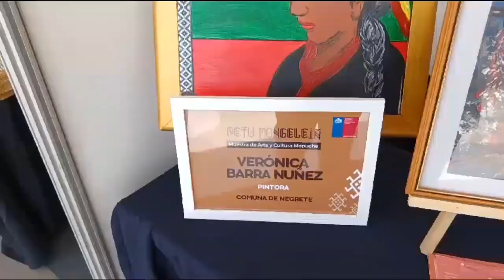Vistazo Nota Feria Petu Mongeleiñ Concepción - 18OCT2024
22 expositores de diversos territorios de la región del Bio Bío son parte de la realización de la Feria de artesanías, saberes y lengua mapuche Petu Mongeleiñ en la Facultad de Ciencias Químicas de la UdeC y patrocinada por la CONADI.

Nota subida solo para fines informativos, sin ánimo de lucro y bajo reglas de uso justo de YouTube.
2024 - Asociación Audiovisual Digital El 3 de Conce